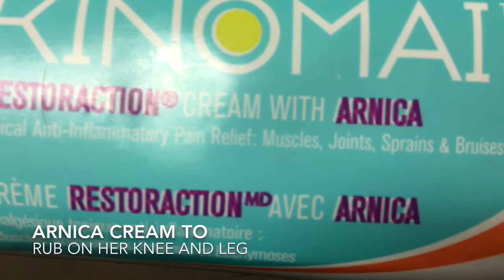Now What?!? Knee Injury! 😲. READ DESCRIPTION PLEASE!!!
Here we go again. I have actually been in tears for the past 24 hours. Her leg was almost all better and yesterday the heat and swelling returned to what it was on Good Friday last week. (A few days before I filmed this.). A year ago, Ember was pinned and kicked by another horse and broke her right hind leg and tore her suspensory ligament. A month later she tore her bottom eye lid open and required 2 sets of emergency stitches. I am still paying the vet fees from that. The old saying, "if you can't afford them, don't have them". I do agree with. She is a rescue and has rescued me many times. I don't know what I would do without her. My financial situation is not very good these days despite all I try. I am grateful for all my subscribers and how supportive you all are. I'm sure with time she and I will figure things out.

Spring is in the air and therefore decided on a fresh new Intro for my videos! Learning every day and getting better every day!

It's been one heck of a month! So much riding, so much vogging, so much editing and most importantly, SO MUCH FUN! I cannot wait to get started with all the ideas I have planned for April! Collab's, tack hauls, riding raws, grooming and tacking up vlogs, Spring vlogs

I also hope to get a few sponsors/tack companies offering me to do reviews on their items.

Intro - This One by Sebastian Forslund via SoundCloud Music App

Q&A:
Do I own my horse?
Yes. I adopted her from Ontario Standardbred Adoption Services 5 years ago

iMovie and Windows Movie Maker

Currently filming on my iPhone6S